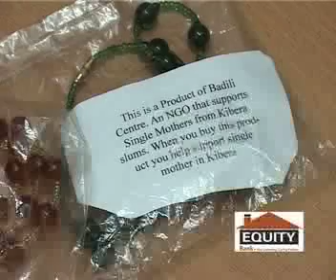BADILI CENTRE ON ROAD TO SUCCESS TV PROGRAMME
Badili means Change in Swahili. Ann Nginya (29) a sociologist by profession and a pastor by vocation, started Badili Group in March 2010 after pasturing at the NPC for some time. Her passion for Single mothers developed while there. Hence she started the Badili women group to transform the women lives by helping them generate income for themselves. She ventured into bead business because of the availability of the raw materials and the small capital that it needed. She started the group with Five thousand Kenyan shillings from her savings. The group targets vulnerable women from different backgrounds.